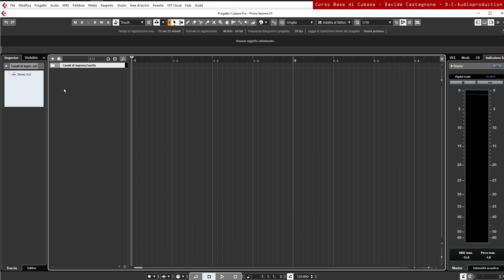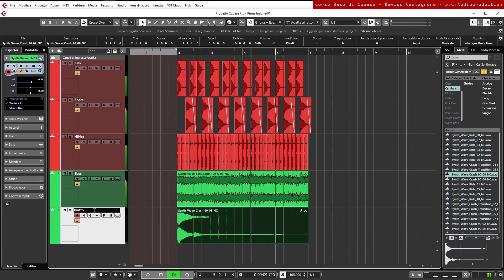Cubase - Tipologie di tracce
Questa lezione gratuita, è estratta dal Corso Base di Cubase.

Facciamo una panoramica di tutte le tipologie di tracce di Cubase. Sicuramente sono molte, ognuna con grandi differenze.

🔊 Se hai bisogno di consigli, aiuto, o vuoi parlare di audio, visita il forum:

🔊 Lezioni individuali: se sei interessato ad approfondire gli argomenti che tratto nei video, oppure desideri essere seguito da me in un percorso di studio, visita questa pagina per ricevere informazioni: